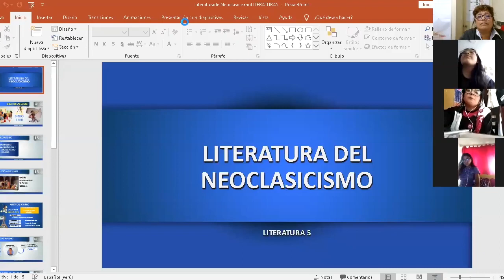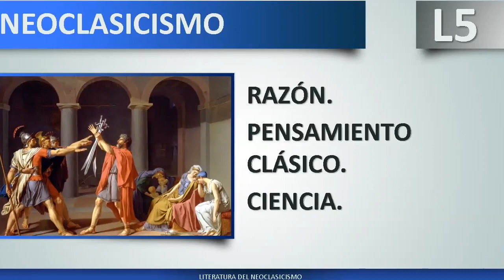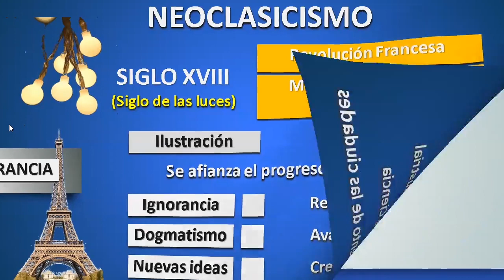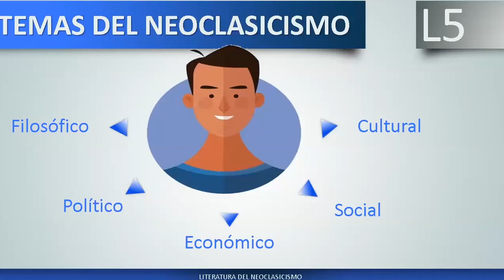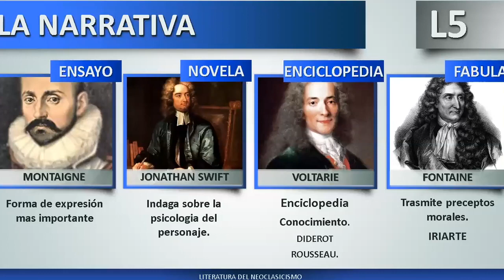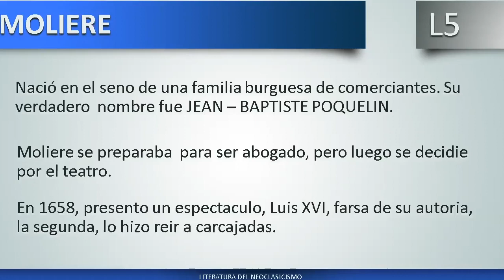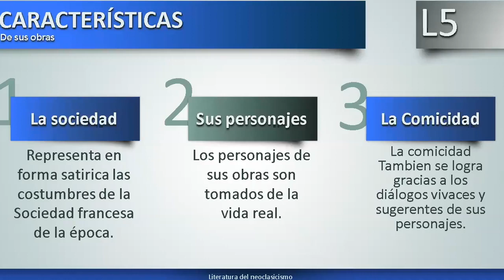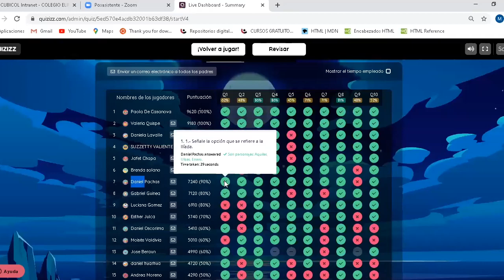Tema: Literatura del Neoclasicismo - Literatura - 5 de sec- 01/06/20 -Prof: Maria Elena Caycho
Tema: Literatura del Neoclasicismo
Curso: Literatura 5
Grado: 5 de secundaria
Fecha: 01/06/2020
Profesora: Maria Elena Caycho